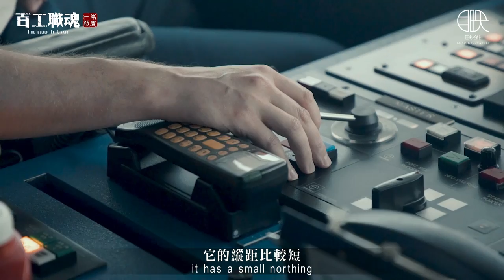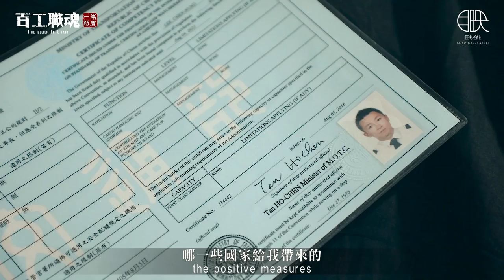帶領船舶安全進出港的守護者，江湖人稱「海上蜘蛛人」：引水人《百工職魂第七十六集 引水人》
汽車要減速可以踩煞車，
那麼船呢？船是沒有煞車的，
無法單靠水與船殼的摩擦力，
來抵消前進的慣性力量，
這樣要如何讓船停下來呢？
這個問題的答案，是一群人的工作日常，
這群人是誰呢？他們是引水人。
短時間熟悉並操控一艘船是基本功，
每天引領船舶安全入港與離港，
憑藉著自身的水文知識，
以及操船的技術與經驗，一生固守一港。

李振弘，44歲，從事海上航運工作14年，
擔任引水人有兩年的時間，
目前服務於基隆港引水人辦事處。
談起基隆港早期有個魔鬼港的稱號，
李振弘說真的不誇張，
冬天的浪曾經有過三層樓這麼高。
「基隆港的縱距比較短，
再加上現在船舶日趨大型化，
你要在短時間裡面能夠把船停下來，
這是不容易的事情，再加上風流的關係，
風險及困難度相對會比較高。」

引水人這個工作的危險性相當高，
尤其是攀爬繩梯上船的那一刻，
當下的判斷攸關生死，
因為大自然的狀況是不可預測的，
「我也曾經在爬引水梯的時候落海，
當下什麼都來不及想，第一個想法就是先逃命，
趕快游離大船，幸好那次很幸運，沒受到什麼大傷。」
面對危及生命的突發狀況，
李振弘彷彿有顆強心臟，
他驕傲地說，引水人是船員的最高殿堂，
肩負了港口作業相當重要的責任，
「我選擇了這一行，
不管再危險，都要能夠去克服它，
甚至享受它，喜歡它，這樣才可以越做越好。」

〈※所有拍攝作業皆有申請，並保持社交距離及遵守防疫相關規定〉